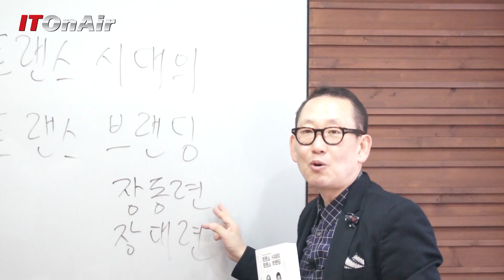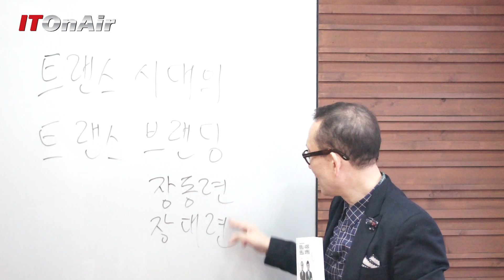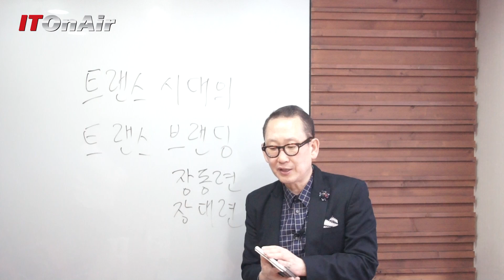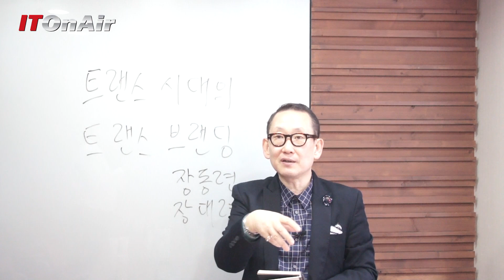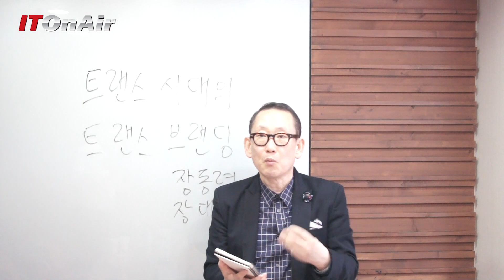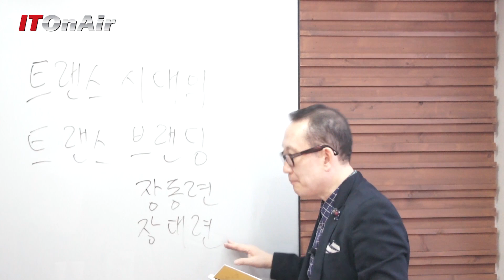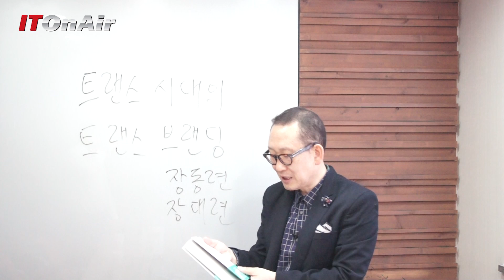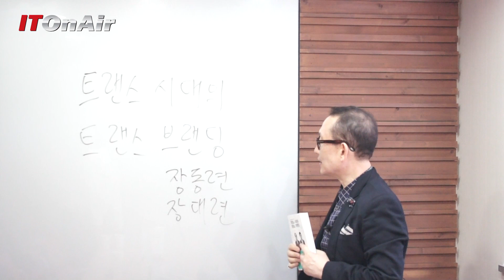Idea Doctor 이장우 박사의 북토크 '트랜스 시대의 트랜스 브랜딩'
'트랜스 시대의 트랜스 브랜딩'. 어떤 내용일까요?

Idea Doctor 이장우 박사의 북토크. 세번째 시간은 '트랜스 시대의 트랜스 브랜딩'이라는 책을 갖고 얘기해봅니다.

이장우 박사가 읽고 느낀 트랜스 브랜딩에 대해 이야기하고 책의 핵심 내용을 정리해줍니다. 한권의 책을 10분내외 강의로 들으시고 더 좋은 내용은 책을 통해서 보시기 바랍니다.

데브멘토는 이장우 박사의 북토크를 통해 다양한 책의 내용을 정리해드리고, 여러분께서 책을 고르실때 참조가 되도록 준비하겠습니다.